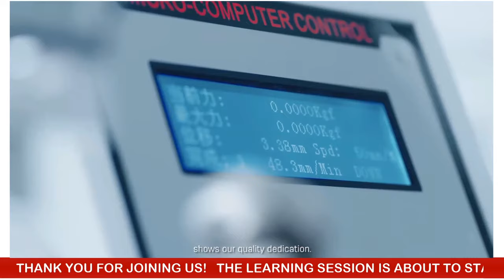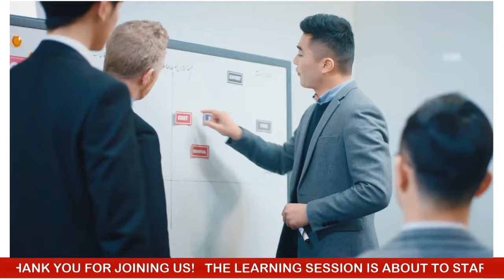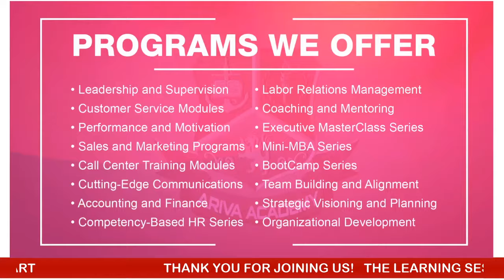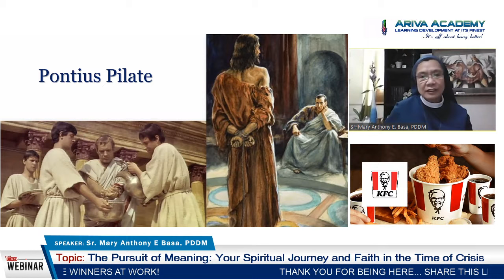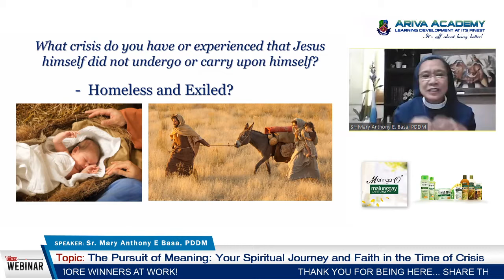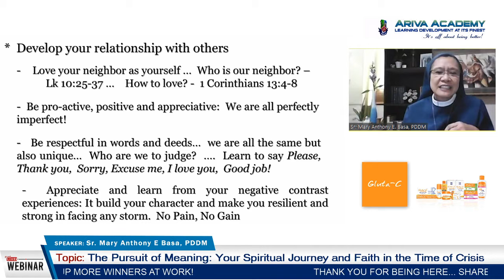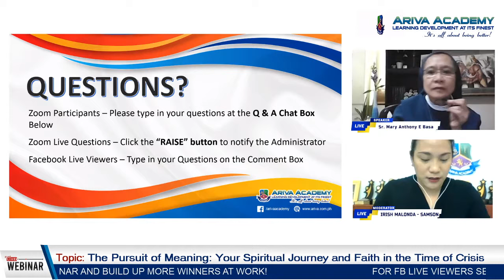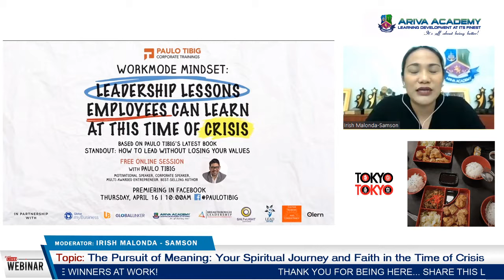The Pursuit of Meanin | Sr. Mary Anthony Basa, PDDM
Rejuvenating Healing Holidays Everyone!

Heal and revive your well-being with our spiritual and holistic health retreat in the comfort of your home. Focus your healthy holiday on healing your mind, body and soul while under the Enhanced Community Quarantine.

The Pursuit of Meaning: Your Spiritual Journey and Faith in the Time of Crisis
Speaker: Sr. Mary Anthony E. Basa, PDDM

Experience a New Kind of Learning with ARIVA!

Learn-from Home! Enhance Your Skills in the Safety and Comport of Your Place.

Totally 100% Online and One Great Experience!

OUR LIVE WEBINAR SERIES ARE PURE HIGH VALUE CONTENT!